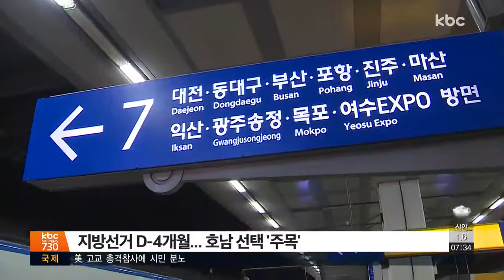[기자수첩] 설 민심 어땠나?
신익환 기자와 함께 설 민심과 향후 정국 전망에 대해서 얘기 나눠보도록 하겠습니다.